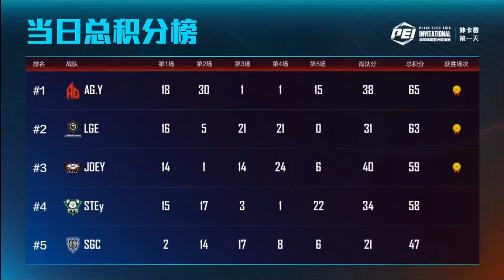You can not do this in Pubg Mobile competitive | 180° Reflex In PEI Wildcard Qualifiers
180-degree reflex in pubg mobile competitive
pei
Chinese teams

music used - Dark Tranquility

Setup- 4Finger claw + gyroscope

Edit- Sony Vegas pro 14/ Cyberlink power director

Device- Redmi K20 Pro  (6GB RAM)  & iPhone 12

Highest Rank- Asia 100(FPP squad ) (CONQUEROR).